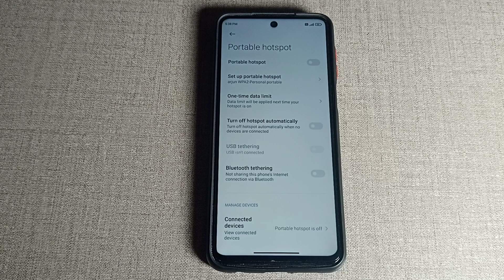How to off hotspot in Redmi A1, hotspot off kaise karen